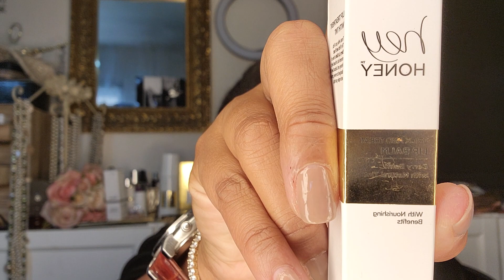Unboxing / Reviewing Mac lipstick in Dubonnet Hey Honey trick and treat lip balm in Berry Balm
Please let me know what you want for your upcoming giveaways

If you would like to send me anything to review or giveaway kindly send them to
Give Me The Look
C/O Mayra

The other YouTube channel I’m working on  @biginstyle

My ebay store